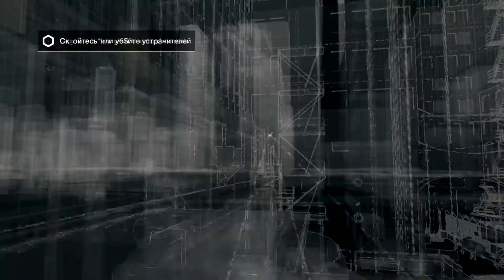Прохождение Watch Dogs — Часть 5: Спасибо за совет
Всем привет дорогие друзья и Добро Пожаловать на мой игровой канал. На этот раз мы начнём прохождение игры Watch Dogs — часть 5.

• Все друг с другом связаны. Мы зависим от новинок рынка высоких технологий, ведь лишь с их помощью узнаем, что происходит в мире. Но у прогресса есть и темная сторона. Каждое наше действие оставляет след: каждый наш шаг, каждая остановка, все, что нам нравится или не нравится. И дело не только в нас. Мегаполисы опутаны цифровыми сетями. Городская инфраструктура контролируется и управляется сложнейшими системами.
• В Watch_Dogs Чикаго подчиняется Центральной Операционной Системе (ctOS), именно она содержит информацию обо всех жителях. И тот, кто получит к ней доступ, получит контроль над городом. Эйден Пирс -- выдающийся хакер с криминальным прошлым, чьи поступки стали причиной трагедии. Чтобы отомстить за свою семью, он выходит на тропу войны -- и вы вместе с ним.
• Эйден способен взламывать и использовать все, что подключено к городской информационной сети -- все, что его окружает. Доступ к камерам безопасности, загрузка персональных данных, отслеживание местонахождения людей, управление светофорами и общественным транспортом. Сам Чикаго станет вашим оружием. Вам лишь нужно научиться им пользоваться.